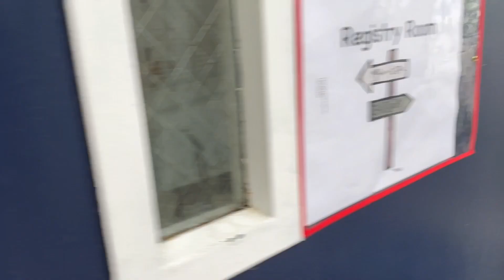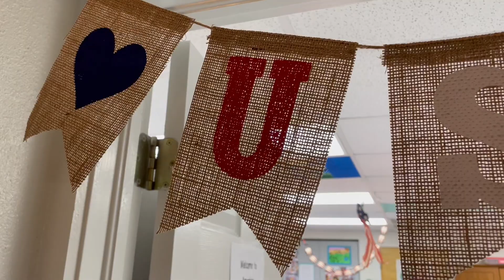Ellis Island Experience - AATL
It's the return of the Ellis Island Experience. Our 3rd grade "immigrants" took a boat to Ellis Island where they were processed to become citizens. Stops along the way included registry, baggage, medical and interview. When completed, the immigrants were cleared to enter America and were giving jobs. Thanks to the 4th graders who worked as agents in each of the rooms! What an experience!